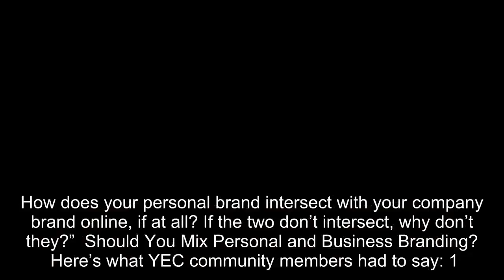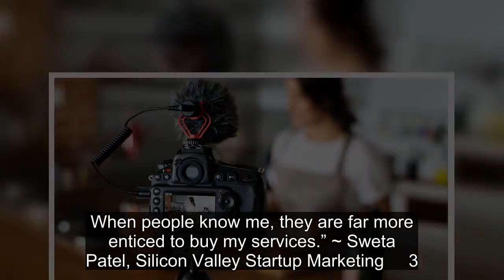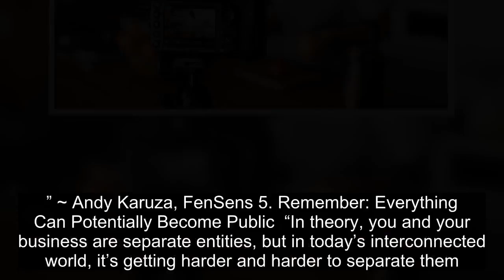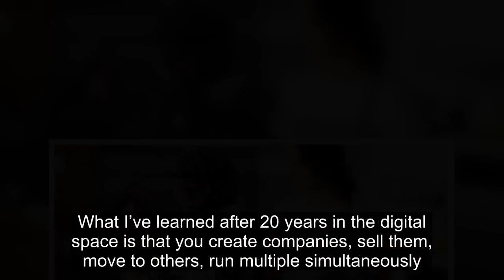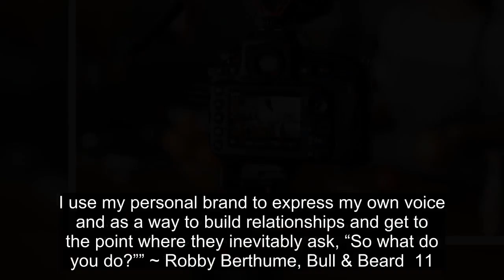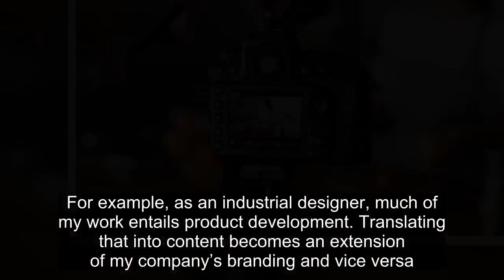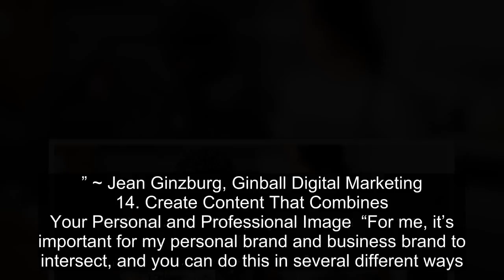Deciding Whether to Mix Personal and Business Brands Doesn’t have to be Hard, Read This - Small Busi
For both businesses and individuals, a consistent online brand is essential for attracting the right audience and establishing expertise in their industries. Corporate brands and personal brands are often distinct, but when you are the face of your business, as many entrepreneurs are, you’ll have to decide how you want to integrate the two – or if you want to integrate them at all.  In order to get some perspective on the issue, a group of Young Entrepreneur Council members were asked the following question: “Branding is an exercise most of us engage in, both in our businesses and in our personal lives. How does your personal brand intersect with your company brand online, if at all? If the two don’t intersect, why don’t they?”  Should You Mix Personal and Business Branding?  Here’s what YEC community members had to say: 1. Keep Them Separate  “I keep my personal brand separate from my company brand because of the fact that I operate more than one business and brand. It would get too confusing to audiences if I blended them all together. Also, not every audience member is interested in my personal or company brand.” ~ John Rampton, Calendar 2. Core Values Are the Only Intersection  “The only way my personal brand intersects with my company brand is through the core values. There is no other intersection; I’d like my personal brand to stay focused on my personal lifestyle and who I am as a person. At the end of the day, people don’t buy your , they buy from the people they like. It is an emotional buy. When people know me, they are far more enticed to buy my services.” ~ Sweta Patel, Silicon Valley Startup Marketing     3. Personal and Professional Brands ‘Seed’ Each Other  “We believe strongly in the integrity of our businesses brand, it’s a reflection of us as people. For us, it all has to be related. There cannot be a separation between business brand and personal, the personal has seeded the brand and then as the business grows and hires, the brand “seeds” the personal brand of everyone it employs.” ~ Baruch Labunski, Rank Secure 4. A Personal Brand That Reflects Professional Expertise Drives Business  “A lot of my personal posts are related to the field of startups or tech, which has helped both myself and my business. When I have a tech company, many people remember this because it’s the topic of discussion that I’m continually bringing up in my personal social media pages. This has led to investments, sales and a plurality of other beneficial deals just from people connecting the dots.” ~ Andy Karuza, FenSens 5. Remember: Everything Can Potentially Become Public  “In theory, you and your business are separate entities, but in today’s interconnected world, it’s getting harder and harder to separate them. Everything you do, either as a person or a business, reflects on your reputation. That’s why I keep in mind (and remind my employees) that everything we say and do can potentially be public knowledge, so awareness and integrity are m